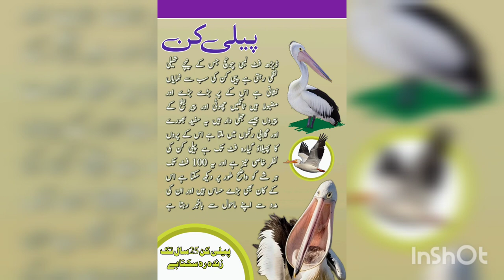Pelican | Birds | Topic 1A | wikizone2023 | Knowledge